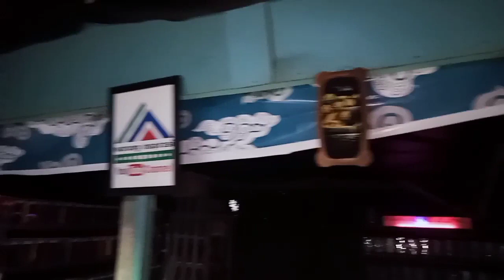BAKAR SATE DI GALERY WARUNG INSPIRASI || NGUMPUL SAHABAT DAENG